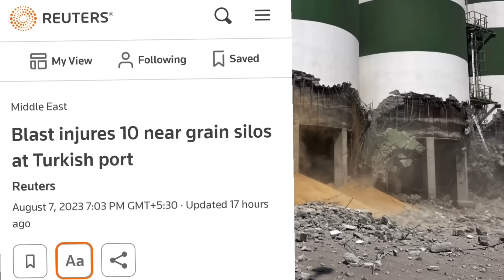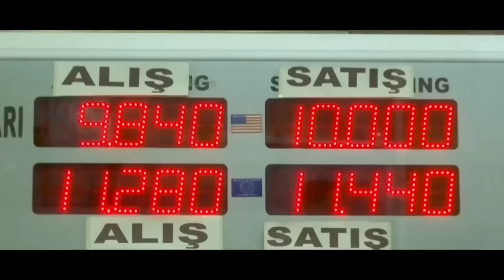😂 सारे मुगाल्दे दूर हुए तुर्की को साफ इंकार कर दीया नही मिलेगा माल ! Black sea Grian Deal